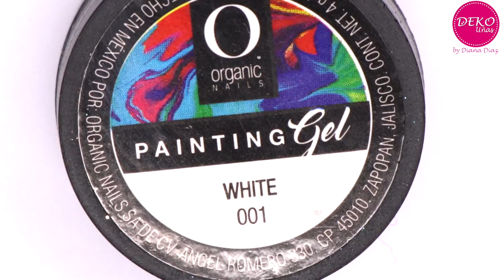Efecto Velvet ♥ Deko Uñas - Velvet Nails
PRODUCTOS USADOS EN ESTE VIDEO:
♥ Color gel
♥ Painting gel
♥ Matte color gel
♥ Organicolors